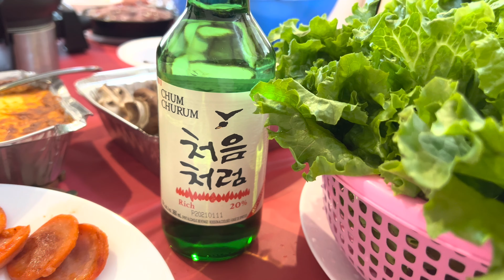Thanksgiving @184 | 2021 10 11